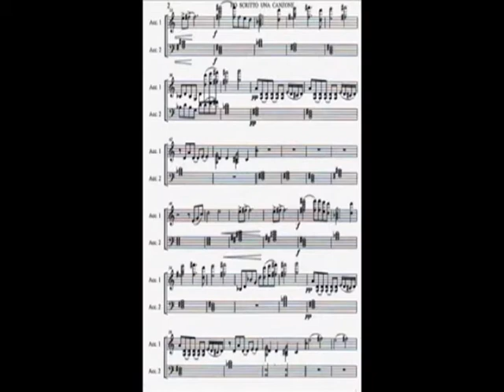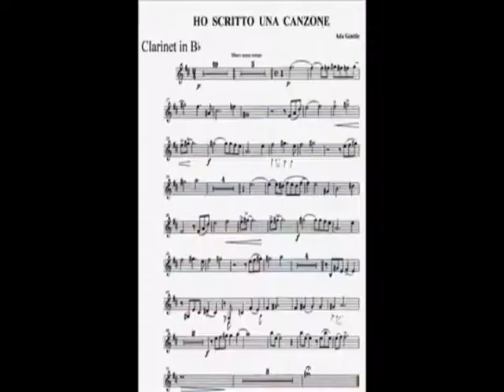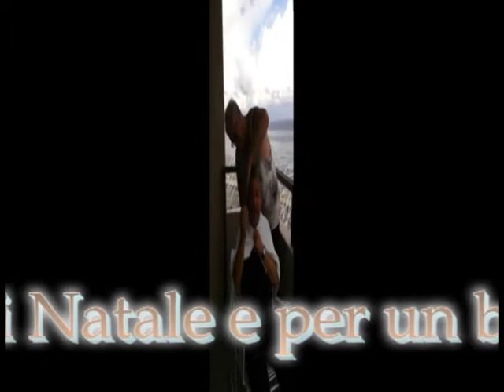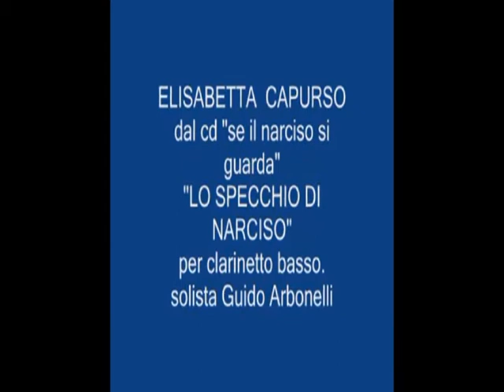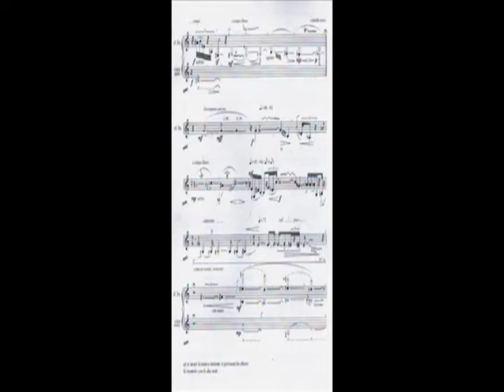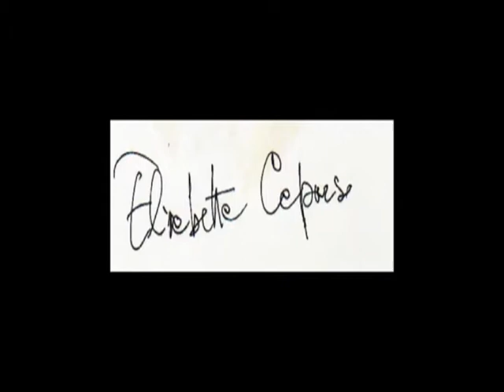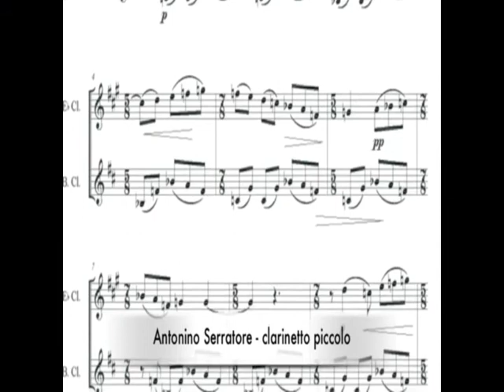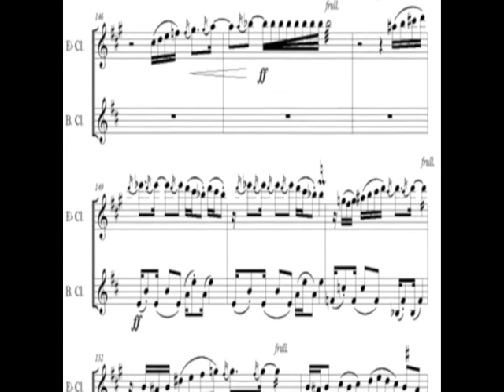051 Mancineide OK TV